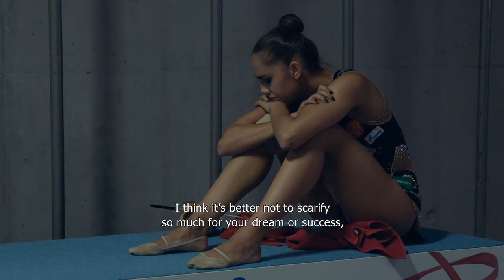Over the limit at MakeDox - Interview with Marta Prus - Moving Docs